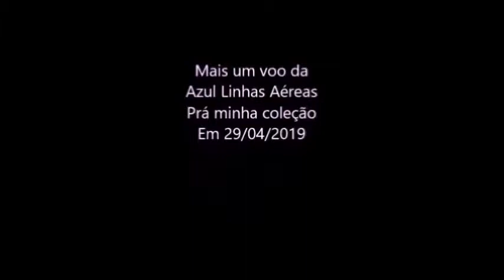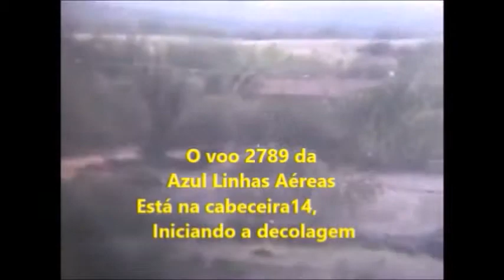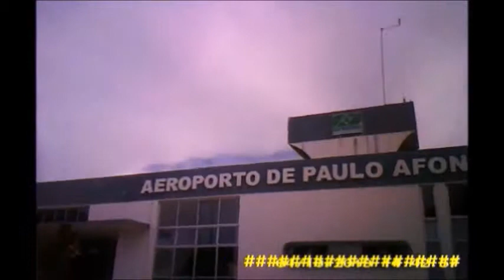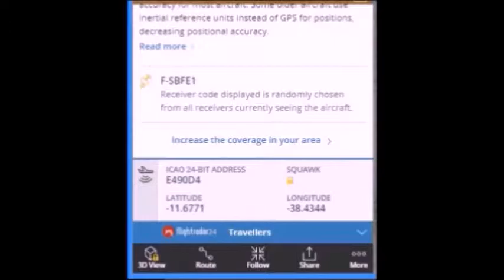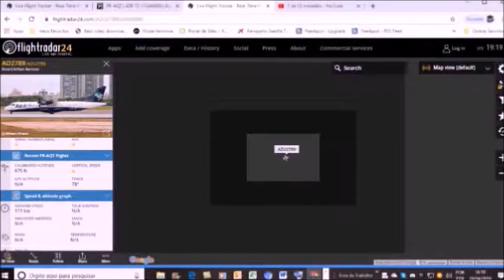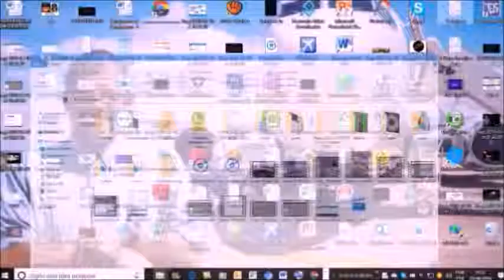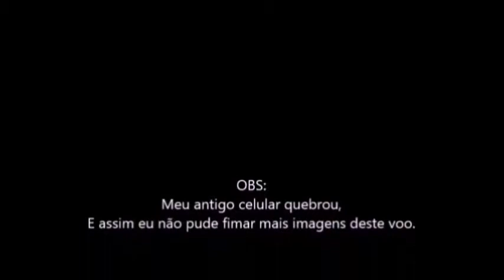Voo 2789 da Azul Linhas Aéreas em 29/04/2019